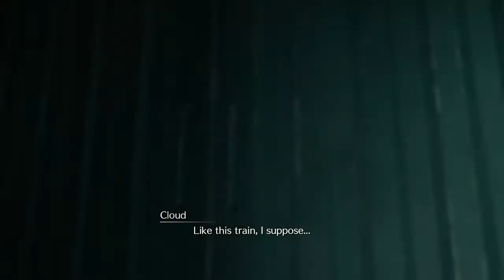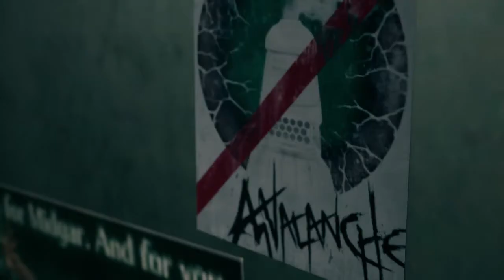Let's Play Final Fantasy 7 Remake Part 4 - A Daring Escape -